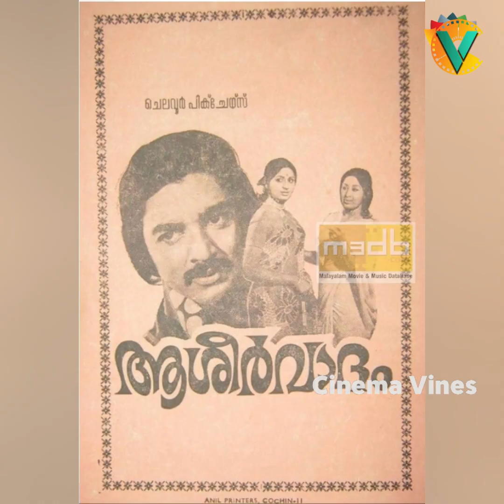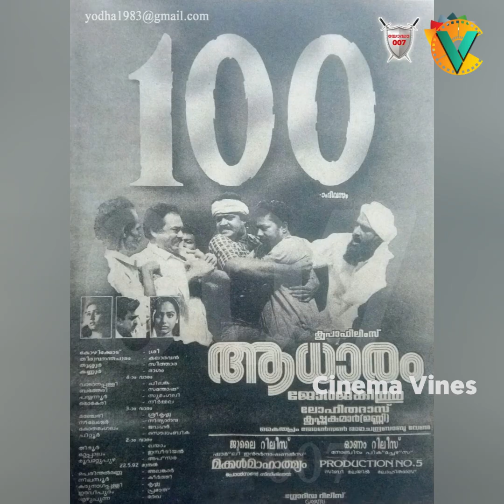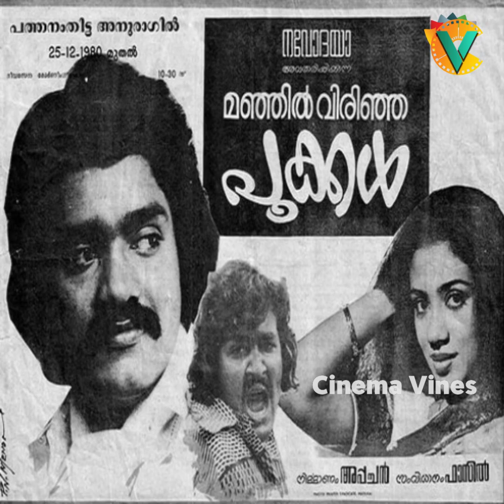മലയാള സിനിമയിലേ സംവിധായകരുടെ ചില വിശ്വാസങ്ങൾ..!